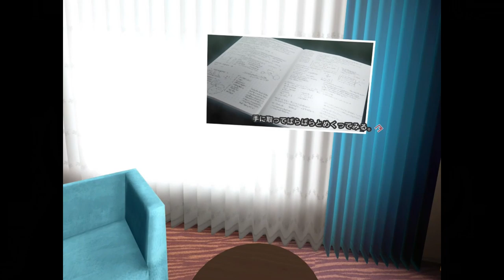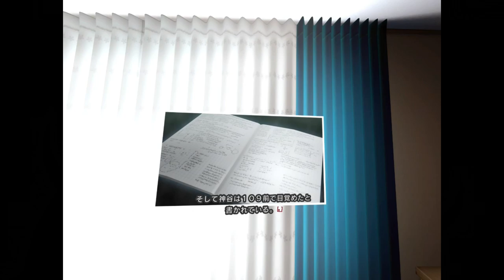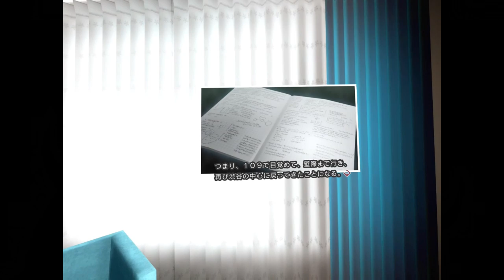復活の東国！！１つの矛盾が物語をひっくり返す！？【東京クロノス】実況 ＃２１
天才少女は指摘する！！とある人物の過去の発言に対する矛盾を！！